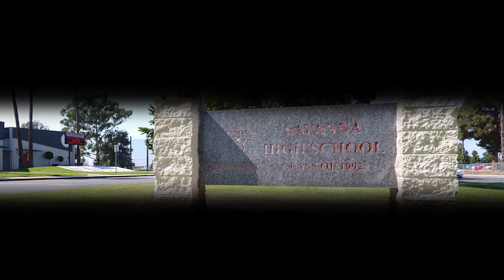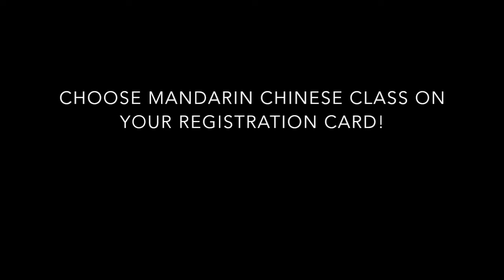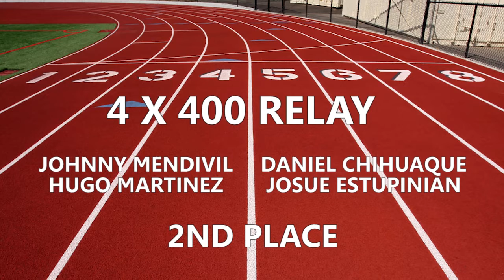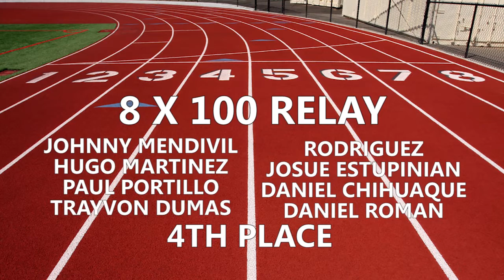Rebel TV - March 4, 2019